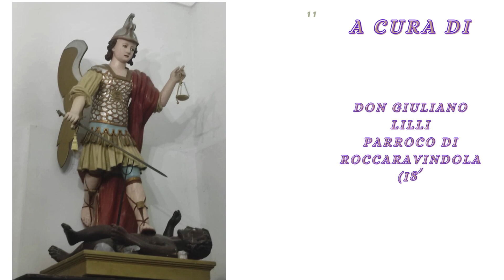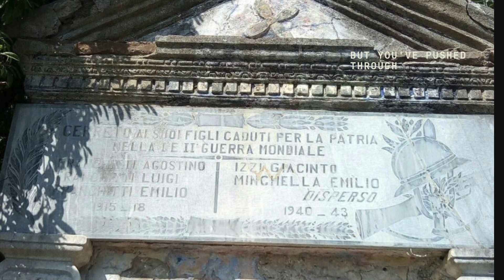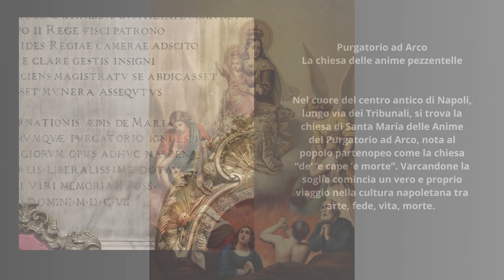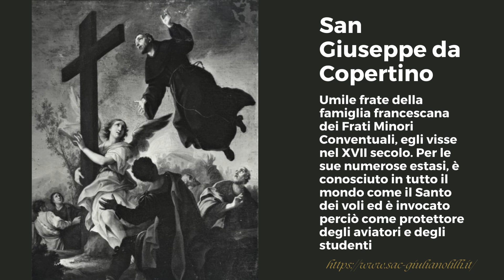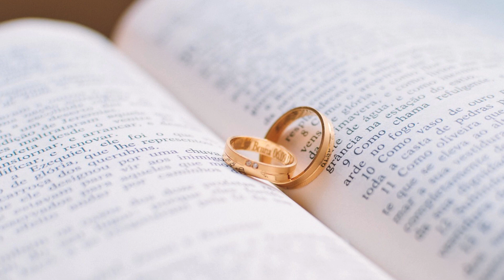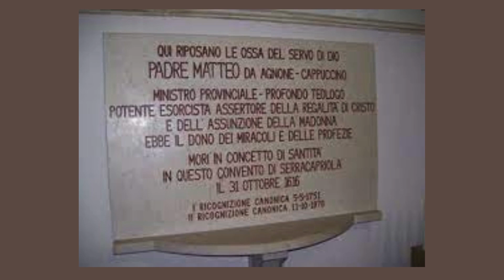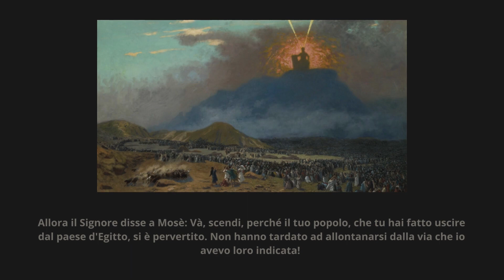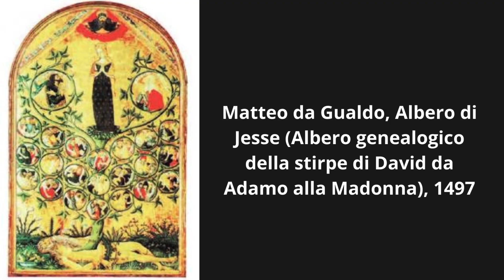IV DOMENICA DI QUARESIMA 10 MARZO 2024 PREGHIERA DI GUARIGIONE E LIBERAZIONE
IV DOMENICA DI QUARESIMA 10 MARZO 2024 - LAETARE (*) PREGHIERA DI GUARIGIONE LIBERAZIONE CONVERSIONE E CONSOLAZIONE E CATECHESI ORANTE A CURA DI DON GIULIANO LILLI - PARROCCHIA MARIA SS. AUSILIATRICE IN ROCCARAVINDOLA (IS).

(*) La Domenica IV di Quaresima si colloca dopo la metà del percorso e si distingue dalle altre, come la Domenica III di Avvento, per il colore rosaceo dei paramenti liturgici. Il bianco della Festa si mescola al viola del Tempo di penitenza: è un invito a rallegrarci (Laetare) e a rinvigorire i nostri passi incontro a Colui che è la Vita.